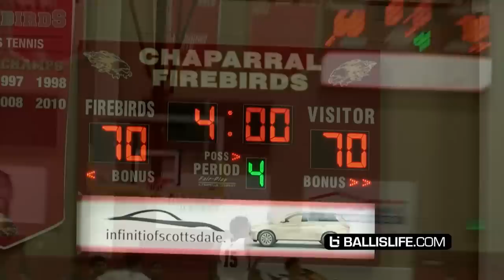Was This A Buzzer Beater?! Overtime Thriller Between Shadow Mountain & Sierra Canyon!!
The ultra popular and undefeated Shadow Mountain came to the Hoophall West Showcase event with a national presence being #9 going against Sierra Canyon #36. In what has been a highly entertaining defensive year for Shadow Mountain, their backcourt duo of Jaelen House and Jovan Blacksher have been nick named the "Super Snatch Bros" for getting 50 steals in one game. The coach Mike Bibby led squad definitely had their hands full last night vs chino hills and tonight vs a squad of nba pro's sons.

Jovan Blacksher finished with 19 points 10 assists and 5 steals
Jaelen House fouled out in the 4th but finished with 10 while a trio of teammates in Reeves, Allen and Morrow each finished with 15.

Duane Washington Jr finished with 18
Kenyon Martin Jr also finished with 18 for Sierra Canyon.

Also, did you know we have an app now? Stay up to date with and download it